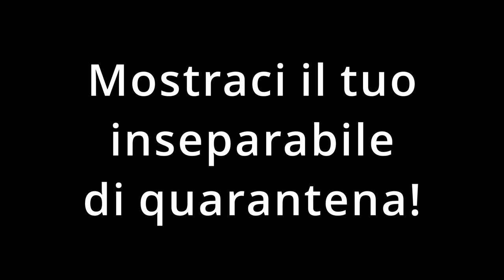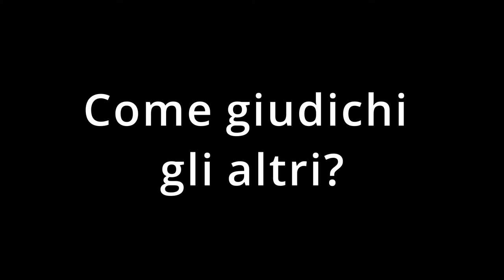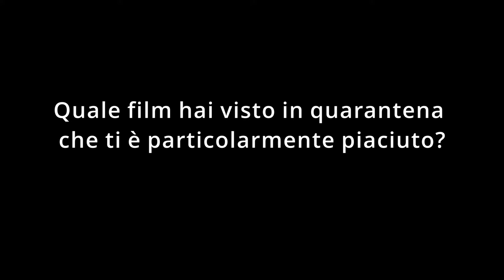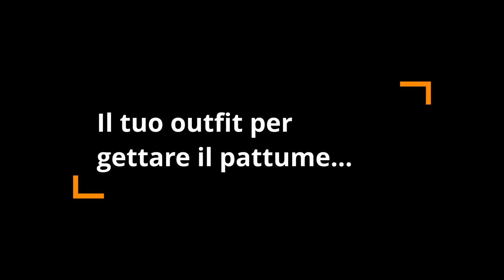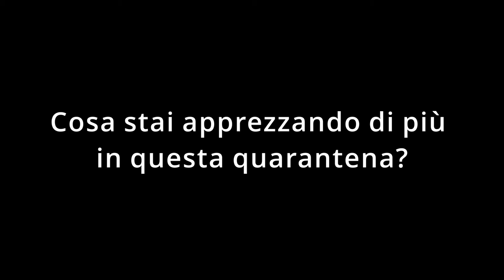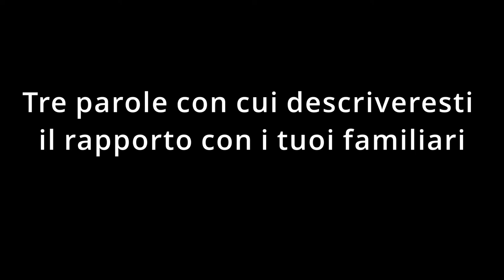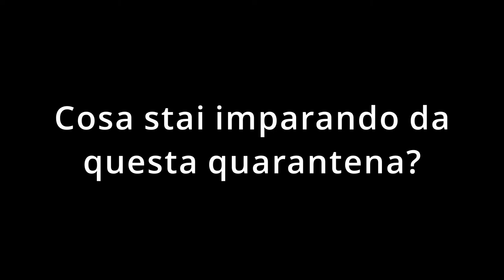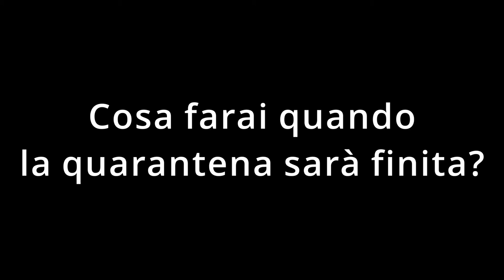3° SFIDA - Formazione del carattere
Che cosa abbiamo imparato da questa quarantena? Siamo cambiati?
Ecco cosa ne pensano i capi del Modena 5.
FORMAZIONE DEL CARATTERE!!🦸‍♀

1) Abbiamo stilato una lista di film di spessore dalla quale potrete attingere e guardare quello o quelli che vi incuriosiscono di più 🎥🎞
Film consigliati:
• Mio fratello rincorre i dinosauri
• Le ali della libertà
• Green book
• Il miglio verde  X
• The Truman Show
• Forrest Gump
• Cast away
• Wonder
• Mr. Nobody
• Yes Man
• La teoria del tutto
• Se dio vuole
• La ricerca della felicità
• Coach Carter
• Collateral beauty
• The help
• Will Hunting (genio ribelle) X
• L’onda  X
PS I film contrassegnati con   X sono quelli che reputiamo un po’ più “pesanti”, perciò li consigliamo a quelli più grandi

2) "24 QUESTIONS ABOUT QUARANTINE"⁉
Abbiamo creato una lista di 24 domande riguardanti la quarantena, noi abbiamo risposto (come potete vedere nel video), ora vogliamo vedere voi!😏 Dovrete organizzarvi per squadriglia e ogni componente dovrà rispondere a una domanda seria delle 12 e una scherzosa scegliendo tra le altre 12. Nel video che realizzerete ciascun membro della sq dovrà  rispondere a domande diverse, quindi mettetevi d'accordo precedentemente. I video di sq devono durare massimo 10 minuti ⏰ quindi ciascuno di voi deve realizzare due video dalla durata di 1 minuto in tutto (non per forza 30sec e 30sec, potete anche farne uno da 10 sec e l'altro da 40). 💪🏻Impegnatevi perché alla fine creeremo un unico video di reparto da mostrare ai genitori, coca, ecc... 🥳🥳

12 SERIOUS QUESTIONS ABOUT QUARANTINE
1. Descrivi la tua giornata tipo in questo periodo
2. Cosa non vedi l’ora di fare una volta finita la quarantena?
3. Qual è la persona con cui hai legato di più in questo periodo?
4. Un hobby che hai scoperto di avere
5. Cosa ti manca di più della vita normale?
6. Come impieghi il tempo per non annoiarti?
7. Come stai vivendo il rapporto con te stesso adesso che hai più tempo per te?
8. Quale film hai visto/libro hai letto in quarantena che ti è particolarmente piaciuto? Cosa ti ha insegnato?
9. 3 parole con cui descriveresti il rapporto con i tuoi familiari in questo momento
10. Cosa stai apprezzando di più in questa quarantena?
11. Cosa ti preoccupa di più in questo momento?
12. Cosa stai imparando da questa quarantena?

12 JOKING QUESTIONS ABOUT QUARANTINE
1. Facci vedere il tuo animale domestico (=tuo unico amico in questo momento)
2. Fai un verso da quarantena
3. Fai una mossa da quarantena
4. Facci vedere la tua reazione quando hai scoperto che le scuole rimanevano chiuse fino al 4/4
5. Facci vedere cosa fai illegalmente durante le video lezioni
6. Facci vedere come ti vesti quando vai a buttare il pattume
7. Facci vedere come ti lavi le mani
8. Facci vedere come sgranocchi il tuo snack preferito
9. Facci vedere come guardi e commenti la gente che esce invece di stare a casa
10. Facci vedere come “dabbi” mentre tossisci
11. Fai un quarantok (tik tok sulla quarantena)
12. Recita una poesia-quarantena

Buona settimana😽